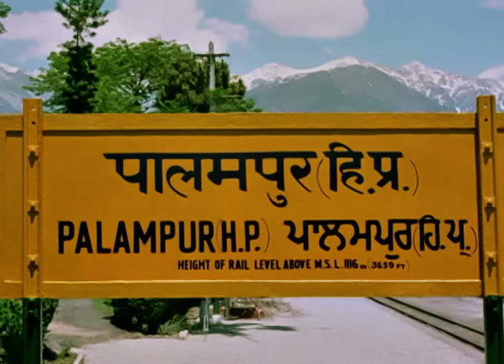सबक Sabak - Full Movie | Shatrughan Sinha, Poonam Sinha, Jayashree T | Bollywood Classic Movies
The Story revolves around the life of Sub Inspector, played by Shatrughan Sinha- A Fearless and Brave Police official. His brother was murdered by an Evil Kingpin and his Men and he set on the path to avenge his Brother's death. He Single-Handily tries to take out his whole army, leading to Deadly Consequences.

Main Cast: Shatrughan Sinha, Poonam Sinha, K.N. Singh, Ramesh Deo, Seema Deo, Master Satyajeet
Director: Jugal Kishore
Producer: Jugal Kishore